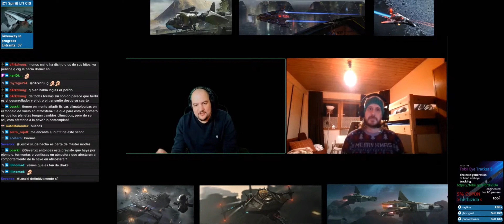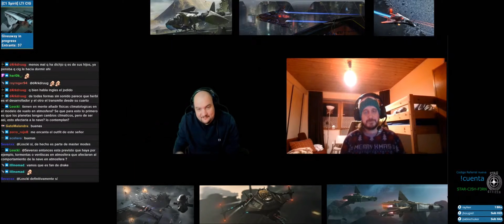ESPERANDO AL LIVE 3.22 - STAR CITIZEN NOTICIAS EN ESPAÑOL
Ya esta la 3.22 abierta para que la probéis todos en el EPTU, con ajustes al salvage estructural y a la espera de que asomen la SantoKiai y las X1 de Origin. Pero también ha habido mas cosas, como el Q&A de la Arrastra, un inside star citizen y mas. La semana resumida en menos de 15 minutos.

ORGANIZACIÓN / COMUNIDAD STAR CITIZEN

Página Web Organización Al Filo : alfilo.org

Unios al DISCORD de AL FILO !!
Streamers recomendados "No puedo ver muchos mas porque no me da la vida, ya me gustaría":

Si queréis estar al día del avance del MMORPG Ashes of Creation visitad el canal de YouTube de Ragh:

Grupo de Star Citzien de Telegram en habla hispana:

Create una cuenta para jugar a star citizen con este link para obtener 5000 créditos de dinero del juego

00:00 Intro
00:43 EPTU 3.22 ABIERTO PARA TODOS
02:32 LAS NUBES SE RETRASAN - NUEVAS NAVES A LA VENTA IN GAME
03:33 ACTUALIZACION SISTEMA DE SUSCRIPCION
04:36 Q&A RSI ARRASTRA
06:40 INSIDE STAR CITIZEN
09:55 PATCH WATCH 3.22
11:43 ENTREVISTA DE HERBI A YOGIKLATT
12:14 DESPEDIDA